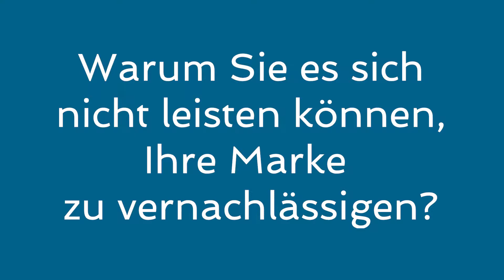Warum Sie es sich nicht leisten können, Ihre Marke zu vernachlässigen - MarkenMinute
Es gibt heftige Beispiele von Unternehmen, die entweder nur auf Profit auswaren - oder versucht haben, sich über den Preis zu postitionieren. Bad fail!
Ahoi bei der MarkenMinute am Pier. Hier bringen wir Themen Rund ums Thema Marke & Branding kurz und knackig auf den Punkt.